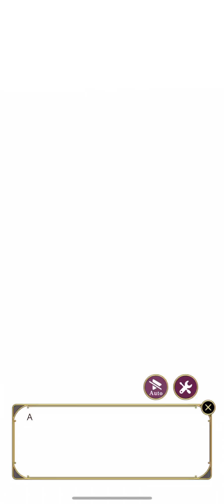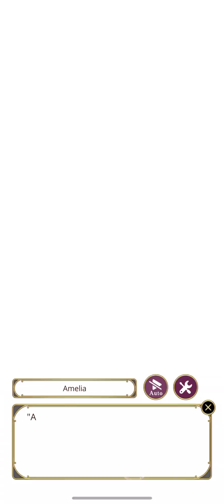Devoures by Mad Love - Leonardo - Pure Love Ending